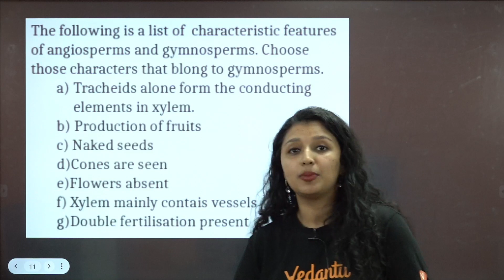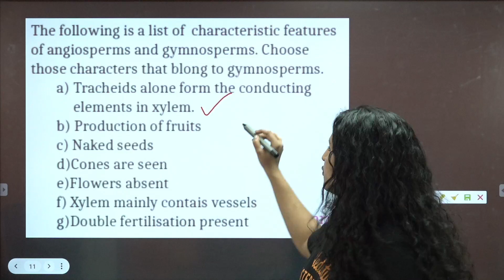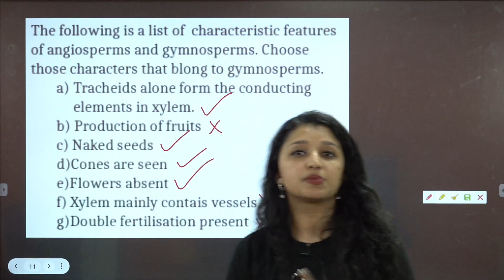4 Marks PYQs🔥 Plant Kingdom Class 11 Biology | Angiosperms & Gymnosperms in Malayalam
4 Marks PYQs🔥 Plant Kingdom Class 11 Biology - Angiosperms & Gymnosperms in Malayalam

In this video, Ashima Ma'am will solve 4 Marks PYQs🔥 Plant Kingdom Class 11 Biology - Angiosperms & Gymnosperms in Malayalam which will help you to score 4 marks directly as Ashima Ma'am clearly explains the concept.

Make sure you make notes and practice these questions well before exams.

✅Angiosperms and its characteristics
✅Life cycle of Angiosperms
✅Diplontic Life cycle
✅ Haplo-Diplontic Life cycle
✅Gymnosperms and its Characteristics
✅Sequela Sempervirens
✅Pollination and fertilization
✅Life cycle of Gymnosperms
✅Sequela Sempervirens
✅Pollination and fertilization
✅Bryophytes and its Characteristics
✅Bryophytes and its Classification
✅Hepaticopsida
✅Liverworts Life Cycle
✅What are Mosses?
✅Economic Importance of Bryophytes
✅You will understand Algae-Types of Classification in Malayalam
✅Taxonomy
✅Characteristics of the plant kingdom
✅ Characteristics of algae,
✅Algae-Asexual Reproduction
✅Algae-Sexual Reproduction and more.

➡️Check out the videos for Plant Kingdom by Ashima Ma'am

📌Plant Kingdom- Algae in Malayalam | Plus One Biology Ch 3 | NEET 2023 | Ashima Ma'am
📌Plant Kingdom - Bryophytes & Mosses in Malayalam | Plus One Biology Ch 3 | NEET 2023| Ashima Ma'am
📌Plant Kingdom - Pteridophytes in Malayalam | Plus One Biology | NEET 2023 | Ashima Ma'am|
📌Plant Kingdom- Gymnosperms in Malayalam | Plus One Biology Ch 3 | NEET 2023 | Ashima Ma'am
📌Plant Kingdom- Angiosperms in Malayalam | Plus One Biology Ch 3 | NEET 2023 | Ashima Ma'am